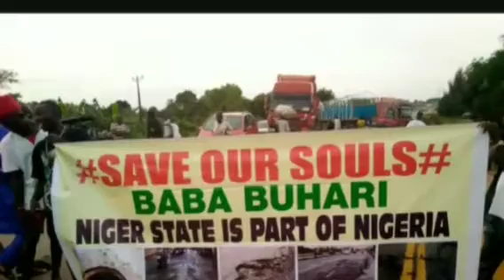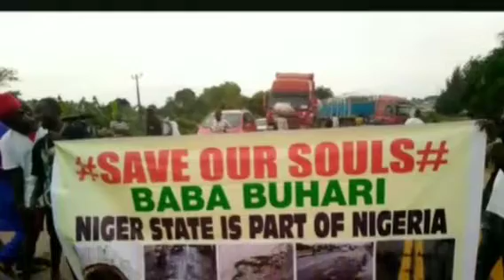TĒÑSĪØÑ AS NIGER STATE IS CURRENTLY ŪÑDĒR @TTĀÇK BY GŪÑMĒÑ